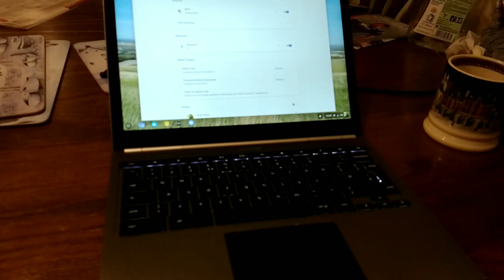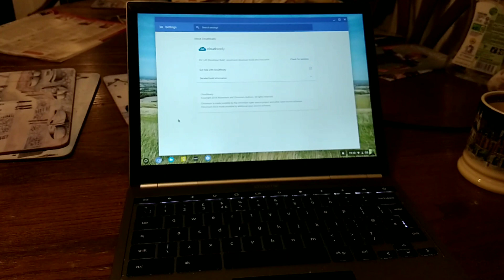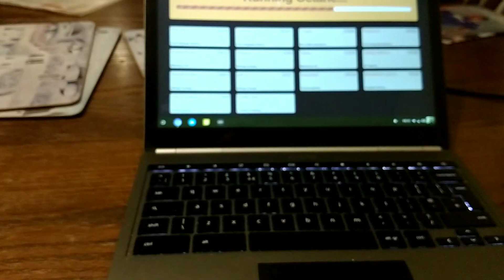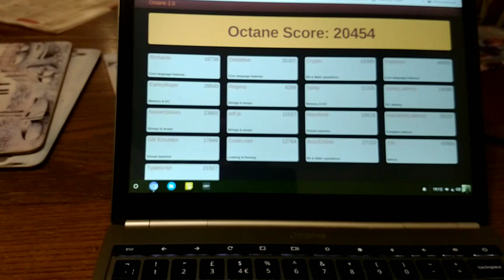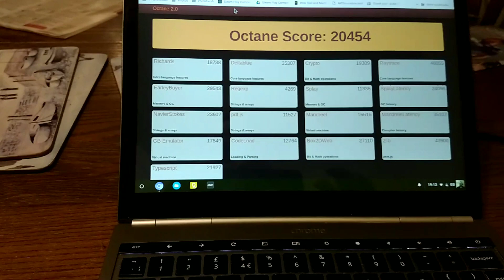Pixel 2013 Cloudready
A quick look at my Pixel 2013 running Cloudready.